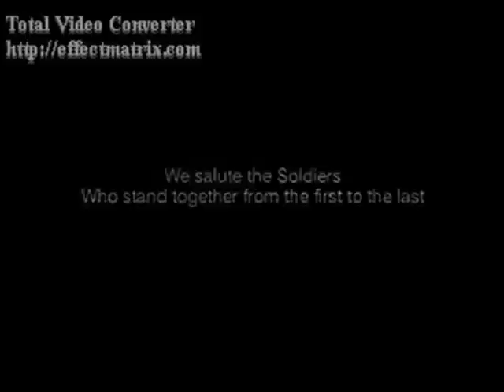Indian Army Souljas Story !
A song by GNE !! song is story of  what goes in mind of a Soldier !